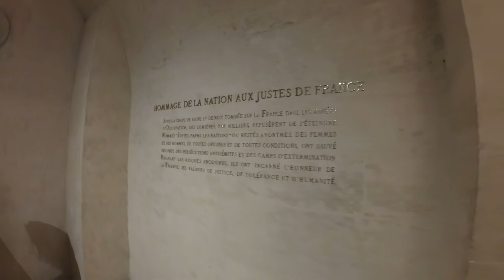Whispering in the pantheon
Walking around the crypt of the pantheon in Paris. Found Alexander Dumas, Victor Hugo, Marie Curie, Voltaire, and more!